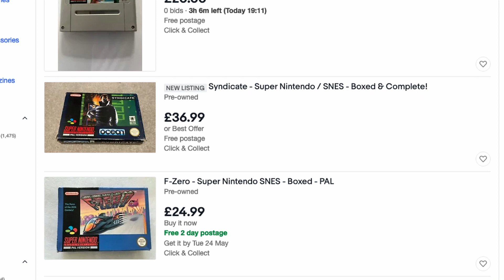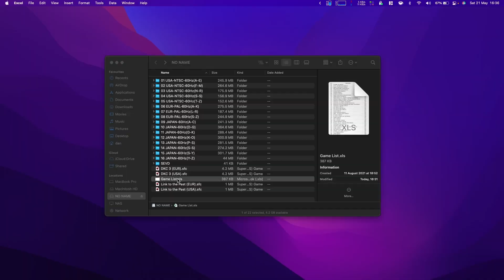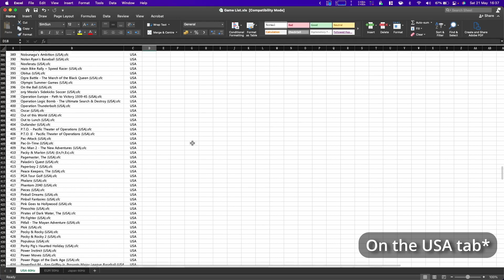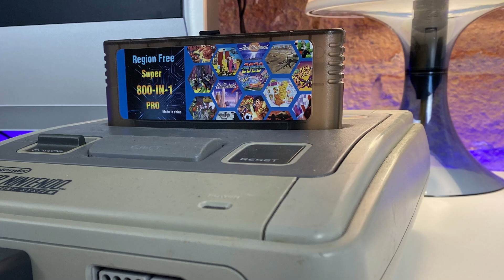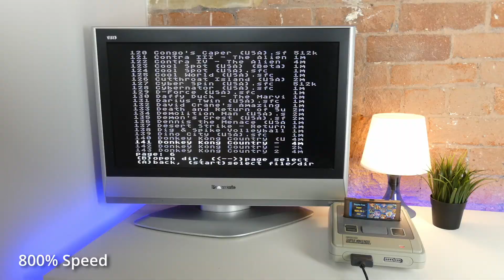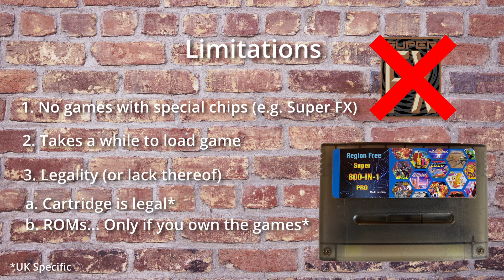The 800-in-1 £25 Replica Everdrive Super Nintendo Cartridge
Hello, there. I'm Dan and welcome to another video on Retrotheque. This time, we're going to be looking at a questionably legal SNES cartridge from China - Region Free Super 800-in-1 PRO Super Nintendo cartridge from AliExpress.

This is a reupload because the original audio was mono. Rookie mistake!